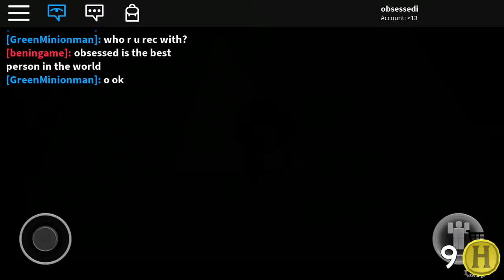The not so normal elevator featuring BENINGAME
Yea guys make sure to subskrib and lik meh videeos and turn on teh notificayshins so u don’t miss a vid. BAI.